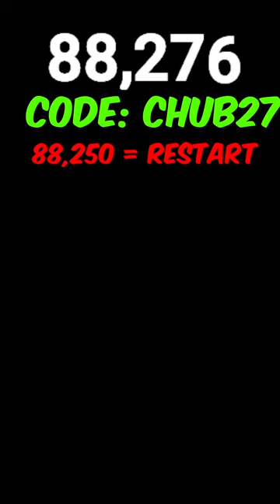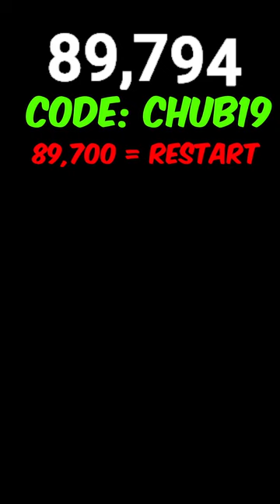🔴🍀GORILLA TAG ONLY UP! | SUB = FALL ✨🔴(gorillatag)🦍JOIN!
Gorilla Tag Live stream update codes gorilla tag gorilla tag live
THIS IS MY GORILLA TAG LIVESTREAM! THE IS LIVE RIGHT NOW! WE ARE PLAYING GORILAL TAG MINIGAMES, DOING CODES, AND MORE!